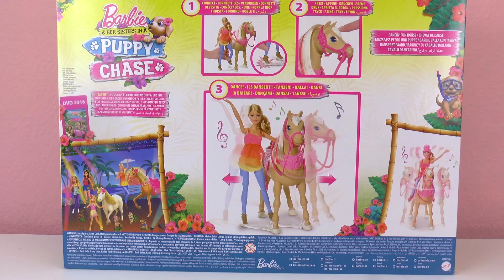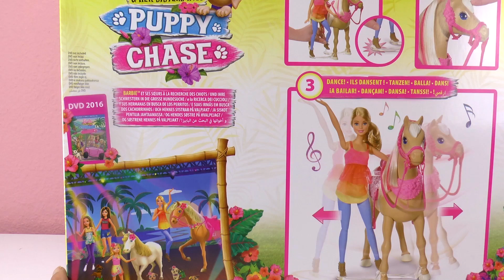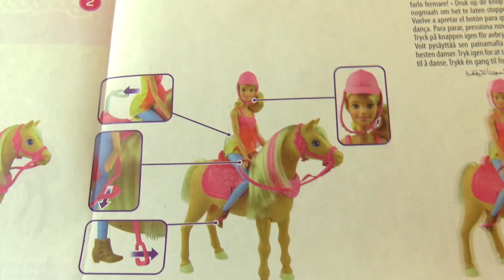BARBIE dansend paard Nederlands | Barbie en haar zusjes in een Puppy Achtervolging | Speel met mij